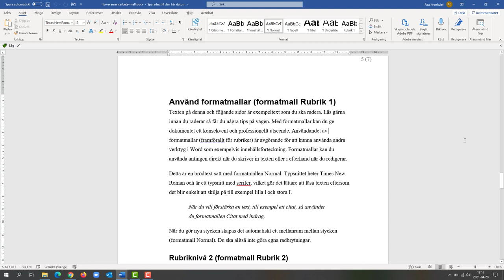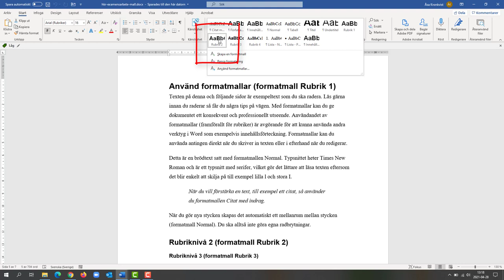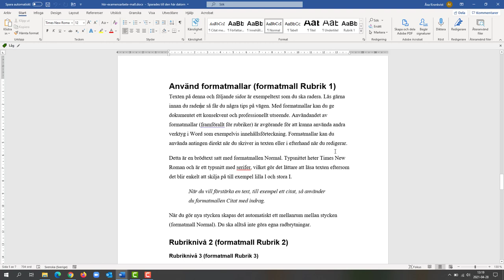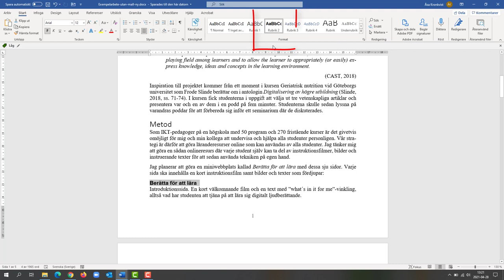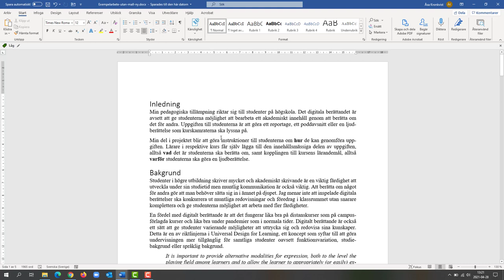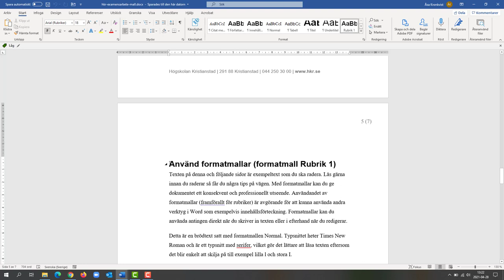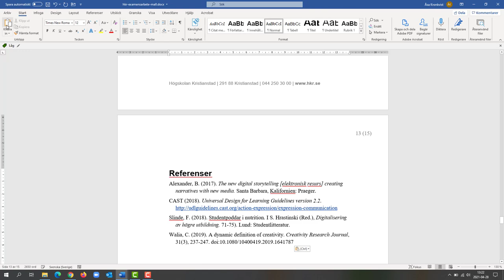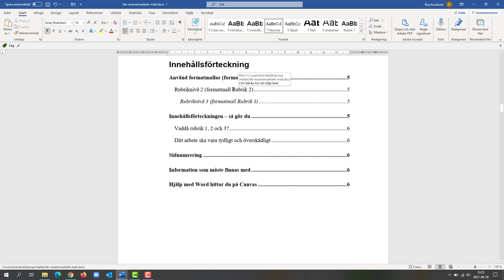Mall för examensarbete - Högskolan Kristianstad